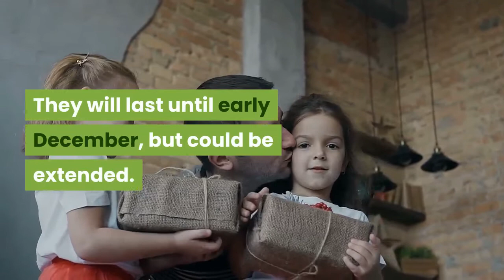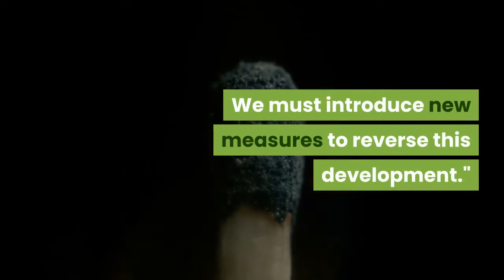Norway PM Tightens Coronavirus Rules To Save Christmas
The Norwegian government has once again tightened its coronavirus measures to try and combat a rapid rise in daily positive tests for COVID-19. Gatherings in private houses are now limited to just five guests, while the maximum capacity at private events is also reduced. The new measures aim to target situations in which the government believes infections occur. They will last until early December, but could be extended. "By that time, I hope the infection level will go down so that we can celebrate Christmas as we usually do," said Solberg at the press conference announcing the measures. Hours after the announcement, Norway's health authority revealed the highest daily total of positive test results recorded so far. The 433 new infections brings Norway's total number to 18,341. However, while both the infection numbers and those hospitalized have increased substantially in the last month, the number of deaths remains relatively low. Of the 279 deaths recorded so far, only 15 have occurred since mid-August. In private homes including gardens and cabins, there should be no more than five guests from outside the household. If all guests are from one household, there can be extra guests. Private gatherings in a public place or rented space will be limited to 50 people, down from 200. The limit of 600 people at outdoor public events is now only applicable when there is fixed seating available, such as in a soccer stadium. In addition, the government press release recommended limiting social interaction: "We recommend being with fewer people in social contexts, for a shorter time, and not with many too many different people during the course of a week."Solberg said this was a "critical" time in the development of the virus within Norway, a sentiment echoed by health minister Bent Høie: "Unfortunately, we must be prepared for the fact that there will be more hospitalized with COVID-19 in the future, and there will be more who fall seriously ill. We must introduce new measures to reverse this development."There are also new restrictions imposed on business travelers from October 31. Those arriving in the country from at-risk countries (defined as "red" by the EU) will no longer be exempt from the mandatory quarantine period. Industry employer group Norsk Industri argued that this will make the present situation "more demanding" for Norwegian companies. While some changes were expected, the organization's director of industrial policy Knut Sunde told VG that many companies already had comprehensive infection control procedures that went beyond the required minimum level. Additional measures have been introduced by local authorities in Oslo and Bergen, Norway's two biggest cities. Face masks are recommended on public transit when a distance of at least one meter between passengers cannot be achieved.